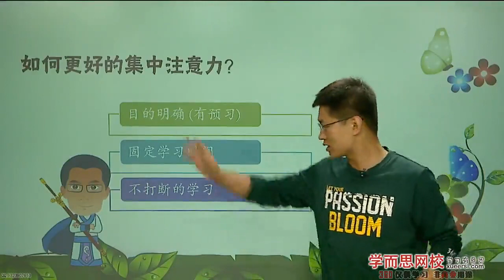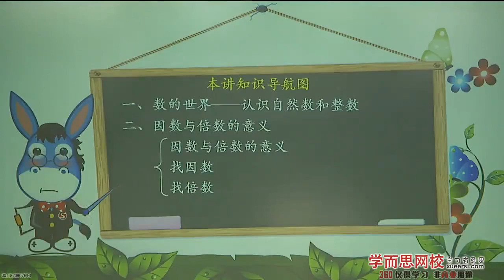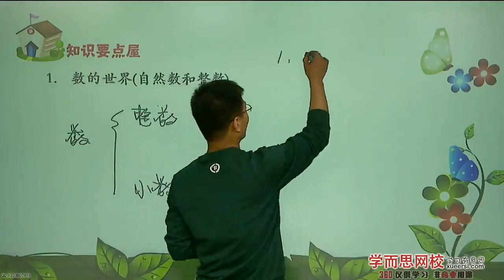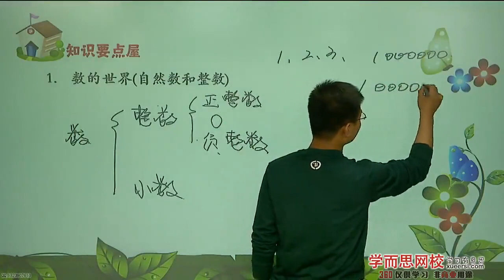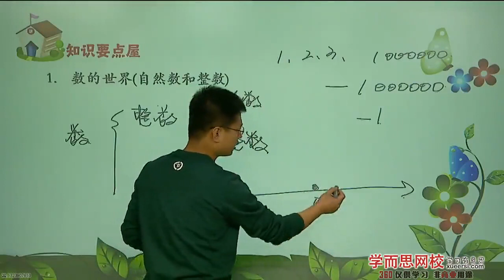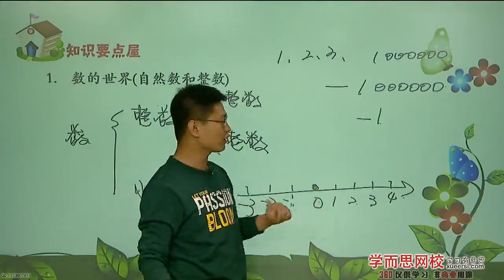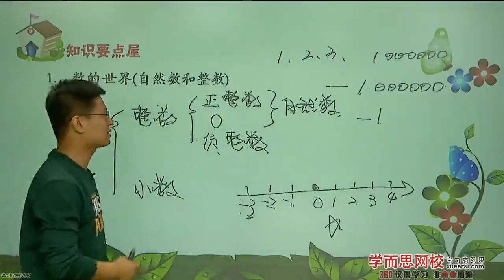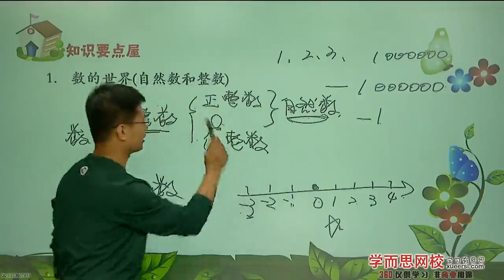倍数与因数（一）知识点1